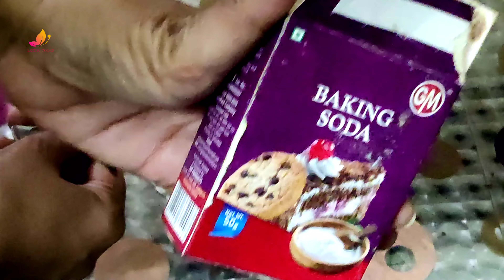Quick & easy Choco Lava recipe for Chocolate Lovers🤤| చాకో లావా | How to prepare Choco Lava at home